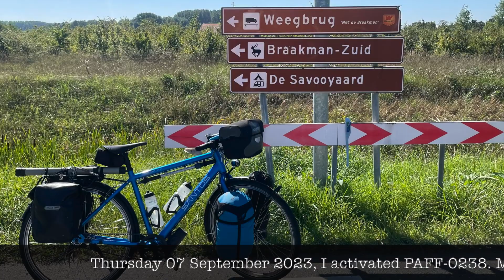🚲 PAFF Tour in Zeeland.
The WWFF program is an amateur radio award program that wants to draw attention to the importance and beauty of nature. Within this program, radio amateurs are invited to set up their / P radio station in a number of selected nature parks - putting these parks on the map while at the same time offering an interesting activity for the amateur radio community ("chasers"). Flora and Fauna award programs come from an initiative (WFF) from 2008 by the Russian Robinson Club (RRC). In 2012 this program had a worldwide "restart" under the name WWFF: WorldWide Flora and Fauna.